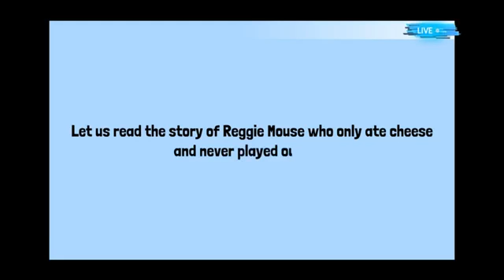3rd std English subject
Class: 3rd standard
Subject: English
Lesson: 1st lesson Reggie Mouse`s Shrinking Clothes